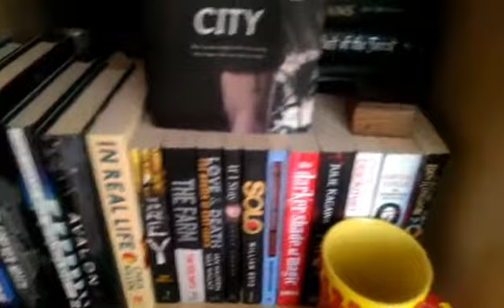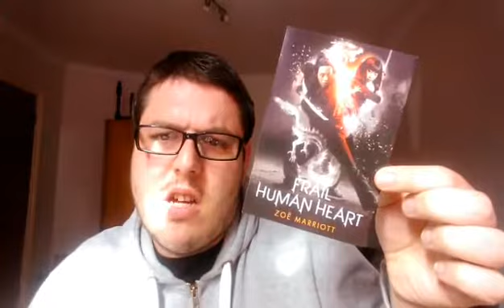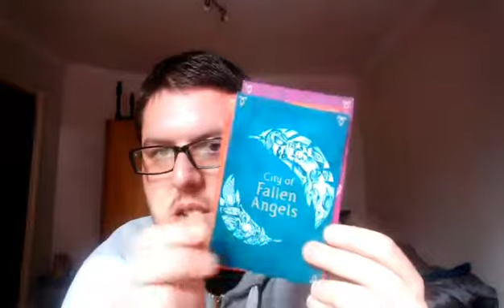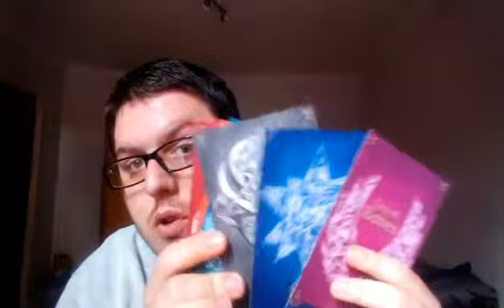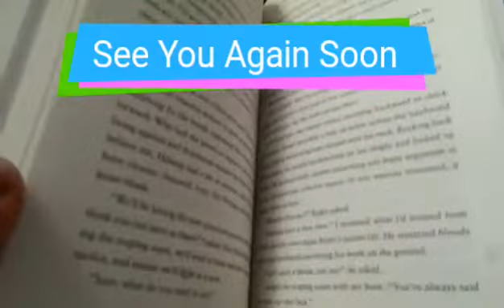GIVEAWAY! (CLOSED)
Rules:
2: Comment and tell me what you think of the new Mortal Instruments book covers!